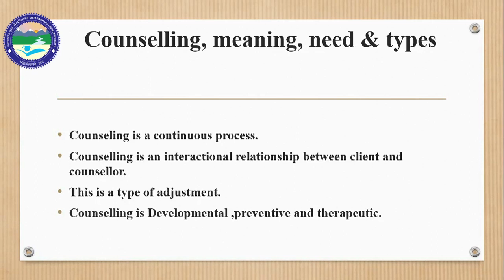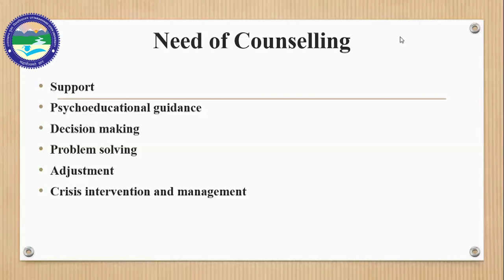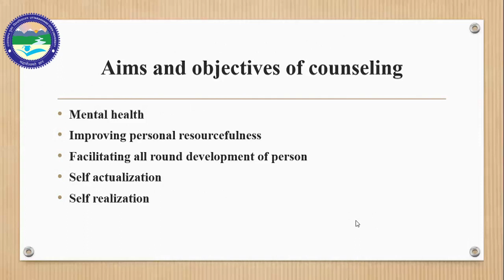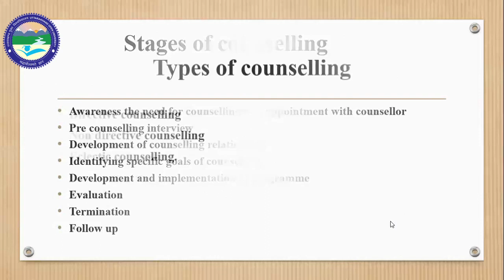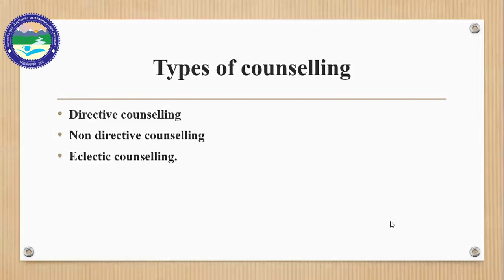Counselling, Meaning, Need & Types (BAED-102)